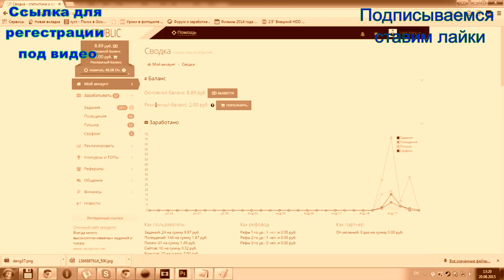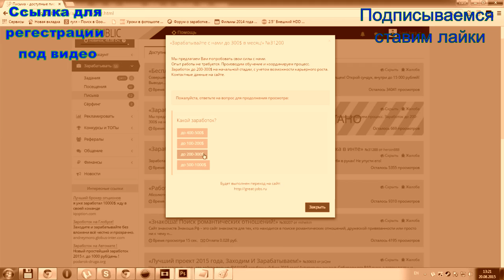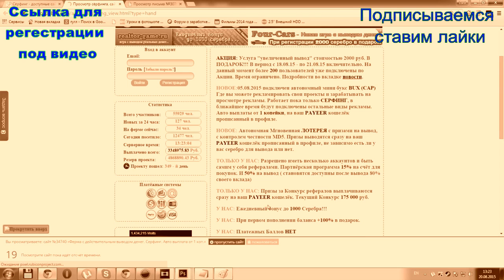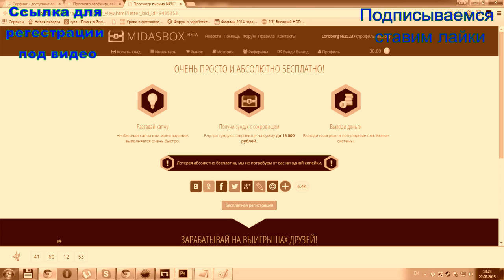Зароботок на Соцпаблик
Ссылка для регестрации